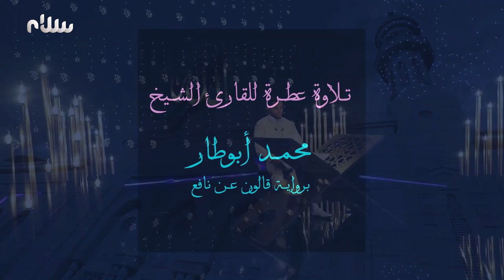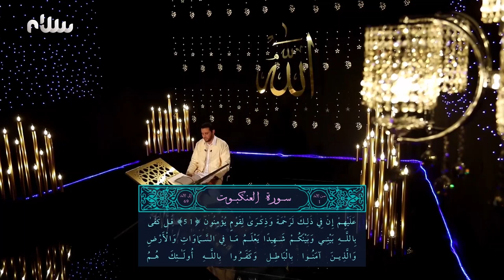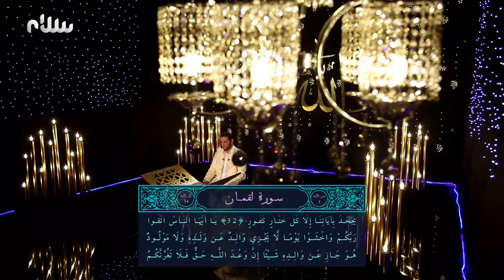ختمة سلام للقرآن الكريم | الجزء الواحد والعشرون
للقارئ الشيخ محمد أبو طار برواية قالون عن نافع
شاشة_الخير سلام ليبيا ترددات قناة سلام على القمر نايل سات

12687 H 27500 7/8
12685 H 27500 7/8